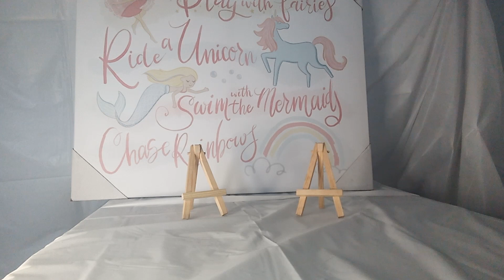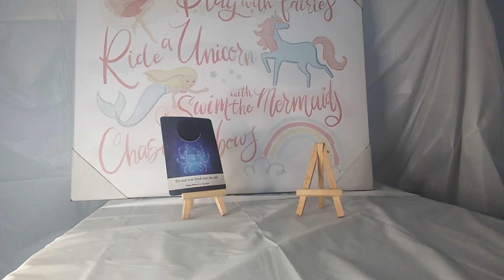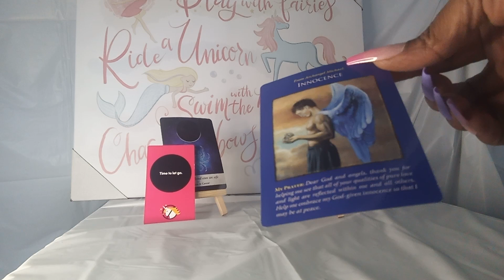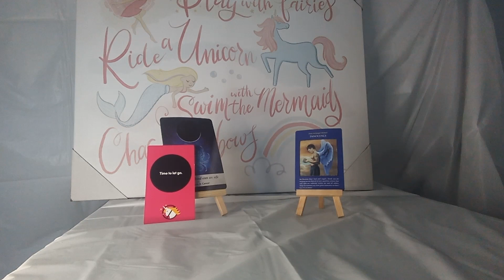Scorpio Full 🌕 Moon In Cancer Reading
Hi it's eyezareader thanks for your support to the channel ♥️

📲👇Shop your healing essentials or book your reading at eyezareader.godaddysites.com